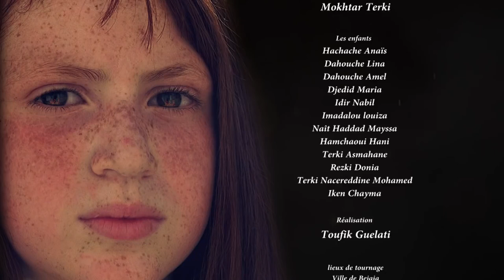خليوني نغني Les Choeurs Emilira ft. Hamid Baroudi Hania Bekhti Nawal illoul Lila Borsali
Hommage aux enfants victimes des guerres et de misères !
Une chanson humanitaire de la Chorale polyphonique Les Choeurs D'EMILIRA (Association Naghma)
avec la participation de:
Hamid Baroudi, Hania Bekhti, Nawal Illoul, Lila Borsali.
- Studio                        :  Synchro
- Arrangement            :  Samir Sebbane
- Mise en scène          : Terki Mokhtar
- Réalisation                : Toufik Guelati
- Avec l’aimable contribution de : Maghrebmedia.dz

Les Choristes de la Chorale polyphonique EMILIRA:

Les Enfants :
Hachache Anais , Dahouche Lina , Dahouche Amel , Djedid Maria , Idir Nabil , Imadalou Louiza , Naît Haddad Mayssa , Hamchaoui Hani, Terki Asmahane , Rezki Donia , Terki Nacereddine Mohamed , Iken Chayma